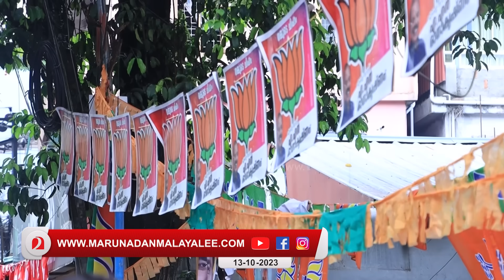കേരളത്തിലെ എന്ത്കൊണ്ട് ബിജെപി ക്ലച്ച് പിടിക്കുന്നില്ല ...? I About Kerala Bjp and Lok Sabha election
കേരളത്തിലെ ബിജെപി ക്ലച്ച് പിടിക്കാത്തത് എന്ത്കൊണ്ട് ...?
ലോക്സഭയിൽ എന്ത് സംഭവിക്കും ..?